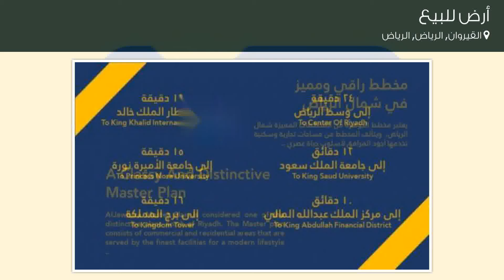أرض للبيع في حي القيروان, مدينة الرياض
تفاصيل العرض:-

رقم: 4817747

ميزات:-